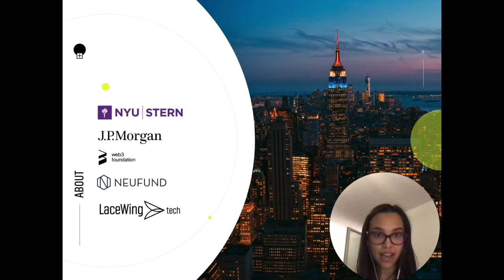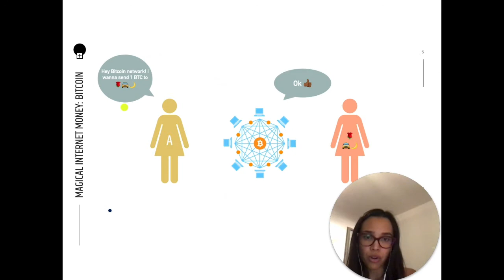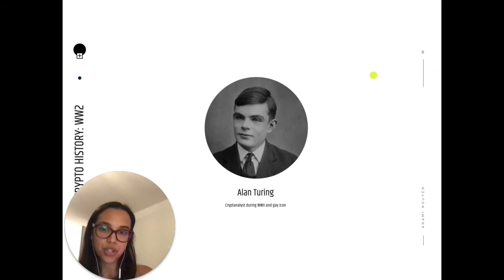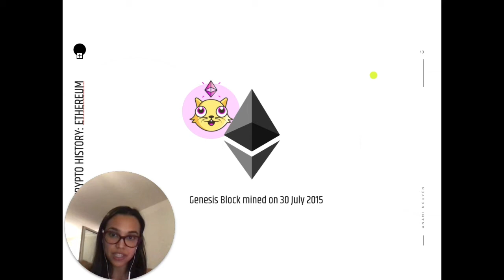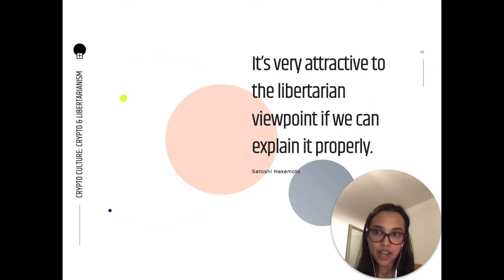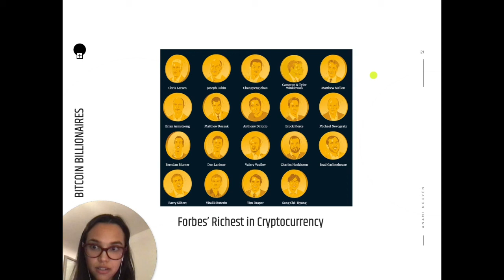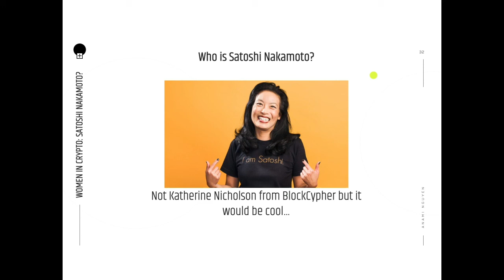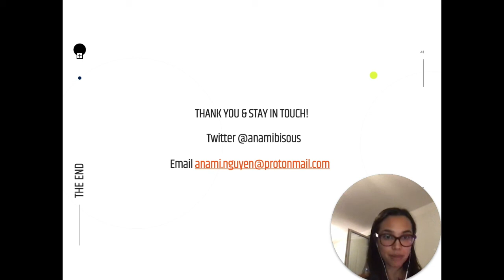On Cypherpunks and Bitcoin Billionaires: Why Women Should Conquer Crypto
"Women Take on the Digital Divide" – A Six-Part Public Event Series

Part 1: On Cypherpunks and Bitcoin Billionaires: Why Women Should Conquer Crypto

with:
Anami Nguyen (NEUFUND)

Bitcoin was launched as an antidote to the concentration of power and wealth on Wall Street. However, what started as a vision of “power to the people,” has become an industry that largely replicates the biases and exclusivity of the past.

What is the difference between elite investments and a currency market invented to encourage democratic, decentralized funds for all? The Gunda Werner Institute in the Heinrich Böll Foundation, in cooperation with FrauenLoop, invites you to hear from a  finance professional with a unique perspective on elite investments, and why it is crucial for everyone - especially women - to understand and participate in the world of crypto.

Anami Nguyen received a BSc in Finance & Management from NYU Stern. She worked as an analyst for J.P. Morgan. After that she helped build the finance operations and asset management practices for the Web3 Foundation. She is currently a Business Development Manager at NEUFUND, a blockchain supported financing and investment platform.